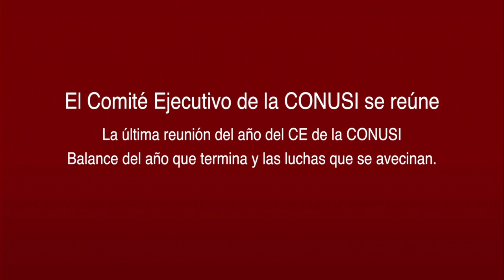FRENADESO Noticias 24 de Diciembre de 2016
El Comité Ejecutivo de la CONUSI se reúne
La última reunión del año del CE de la CONUSI
Balance del año que termina y las luchas que se avecinan